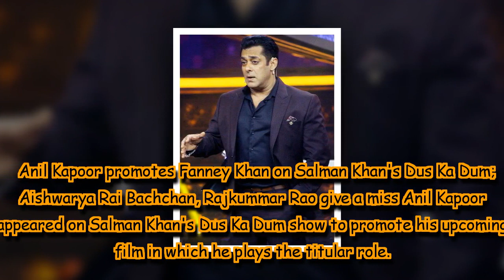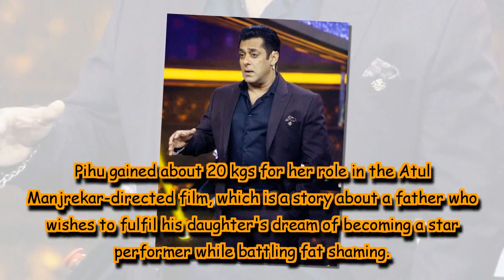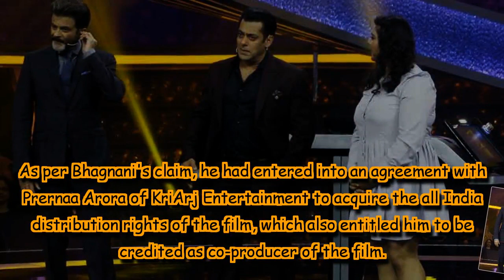Anil Kapoor promotes Fanney Khan on Salman Khan's Dus Ka Dum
Anil Kapoor appeared on Salman Khan's Dus Ka Dum show to promote his upcoming film in which he plays the titular role.